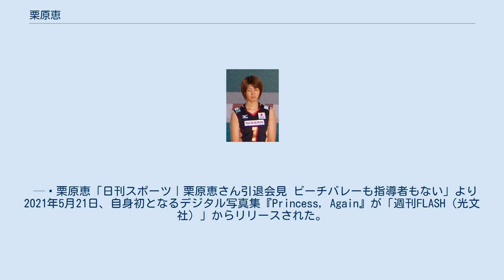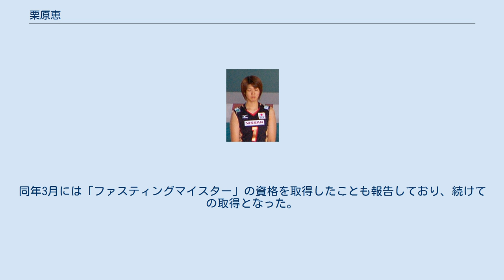栗原恵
ディナモ・カザン_(女子バレーボール)_の選手
栗原 恵（くりはら めぐみ、1984年7月31日 - ）は、日本の元女子プロバレーボール選手。
2012年からLDH JAPANに所属。
ニックネームはコウ、プリンセス・メグ。
 広島県佐伯郡能美町（現江田島市）出身。
両親と兄妹の4人家族。
小学校4年生とき、父がコーチをしていた鹿川フラワーズでバレーボールを始める。
 中学1年時には身長が176cmをこえ、2年時の1998年6月、バレーが上手くなりたいという気持ちから兵庫県姫路市の大津中学校にバレー留学をする。
大津中の2年後輩に陸上長距離で北京オリンピックに出場した竹澤健介がいる。
 高校は山口県防府市の三田尻女子高校（現・誠英高校）に進学し、1年生時にインターハイ・国体・春高バレー優勝の高校3冠を経験する。
 2001年に全日本代表初選出。
高校3年次の2002年、日米対抗に出場し代表デビューを果たす。
2003年、Vリーグ（プレミアリーグ）のNECレッドロケッツに入団。
同年5月の黒鷲旗大会では若鷲賞を受賞した。
同年11月のワールドカップでは、大山加奈と共に『メグカナ』と呼ばれ、全国的人気を博す。
翌2004年のアテネオリンピックに出場し5位入賞を果たした。
 2004年10月、NECレッドロケッツを退団。
「NECのバレースタイルと、自分のスタイルが合わない」というのが主な理由であった。
その後イタリア・セリエAへ移籍の噂もあったが、2004年11月、パイオニアレッドウィングスに入団した。
 2004-05年第11回Vリーグは、『シーズン開幕後に移籍した選手はリーグ戦の参加を認めない』という大会規定から出場できなかった。
2005年5月開催の黒鷲旗大会で公式戦出場し、チーム優勝に貢献。
大会後、当時監督だったアリー・セリンジャーとの対立により一時期チームから離れていたが、8月中旬にはチームに戻り、2005-06年第12回Vリーグは開幕戦から出場。
パイオニア2季ぶりの優勝に大きく貢献し、最高殊勲選手・サーブ賞・ベスト6賞を獲得した。
 2006年に2年ぶりに全日本代表に選出されたが、合宿中に左足有痛性分裂種子骨障害と診断され離脱、約半年間のリハビリ生活を送った。
2006-07Vプレミアリーグで復帰し、同シーズンと第56回黒鷲旗大会で3位となった。
 2007年全日本に復帰し、同年ワールドグランプリでは全9試合に出場し、ベストスコアラー部門で125点の9位の成績を収めた。
同年9月のアジア選手権で5年ぶりに中国を破るなどして、24年ぶりの優勝に大きく貢献した。
11月開催のワールドカップでは全出場選手トップのスパイク打数を記録するなど、日本の中核として活躍した。
 2008年、2大会連続の五輪出場を決め、ワールドグランプリの決勝ラウンドでベストスコアラー賞を受賞した。
北京オリンピックにおいて、全日本代表のエースとして5位入賞に貢献した。
同年12月、スポーツ用品メーカーのデサントと2年間のアドバイザリー契約を結び、トレーニングウェアなどの提供を受けることになった。
 2009年、眞鍋政義新体制による全日本（愛称“火の鳥NIPPON”）の副主将に抜擢される。
秋のグラチャンの時に左膝半月板を断裂、その後治療をしながらVリーグの試合に出場していたが悪化。
 2010年、3月中旬に半月板の手術を行った。
半年に及ぶリハビリを乗り越え、同年10月の世界選手権に出場し銅メダルを獲得した。
この大会から本格的にライトで起用され、開幕戦のポーランド戦など流れを引き寄せる活躍を見せた。
 2011年、1月上旬より左膝の違和感を覚え、2月下旬に東京都内にて左膝軟骨損傷を手術。
同年6月、治療に専念するためパイオニアを退団。
その後日本を離れ、同年9月3日にロシアスーパーリーグのディナモ・カザンに移籍したと発表した。
同年11月のワールドカップは、故障している左膝の回復状態を考慮し最終登録メンバーから外れた。
 2012年3月、ディナモ・カザンを退団。
同年6月のワールドグランプリにて2年ぶりに代表メンバーとして復帰したが、順調な回復ぶりをアピールできずロンドンオリンピック代表メンバーからは外れ、3大会連続出場...